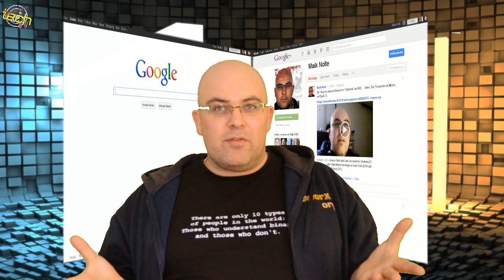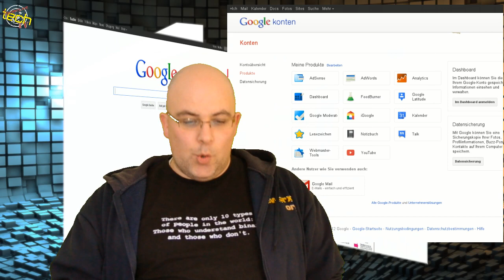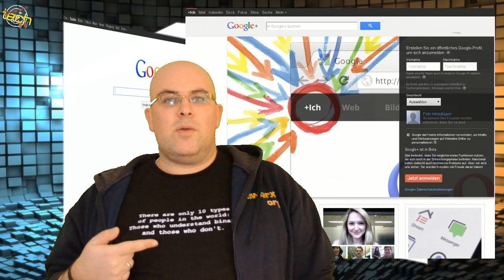FSM #05 - Von Datenkraken, Google, facebook, Pinterest und das Risiko des Teilens - iceworx.org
In der letzten Zeit war in der Presse viel über die, den Datenschutz gefährdende Chronik aka. Timeline von facebook zu lesen. Das Gleiche trifft auf die angebliche "Datensammelwut" von Google zu. Realistisch: Im ersten Fall handelt es sich um ein Designupdate sowohl visuell, als auch datenbanktechnisch. Im zweiten Fall geht es um die Konsolidierung von Services durch Google. Die Zusammenlegung der Services ist für Google ein weiterer Schritt auf dem Weg ein vollständiges soziales Netzwerk zu werden.

Neben den "großen" Netzwerken werfen wir einen kurzen Blick auf die neuen "kleinen", wie Pinterest, Path, Tumblr oder Instagram. Netzwerke, mit klaren Zielen und Zwecken, meist ohne eigene Nutzerverwaltung, basierend auf facebook oder Google.

- Schnell ist man in eine rechtliche Falle getappt, die zu überflüssigen Abmahnungen und Ärger führt. Pinterest macht einen Nutzer schnell zu einem illegalen Raubkopierer und Creative Commons wird in facebook schnell zum Boomerang.

Die Show:
"Fokus Social Media" beleuchtet Entwicklungen und Trends im Bereich Social Media und Social Networks. Neben den reinen technischen Veränderungen, werden auch Auswirkungen auf die Gesellschaft und den Alltag diskutiert.
Geplant ist eine wöchentliche Veröffentlichung, immer freitags/montags.
Die Länge einer Sendung (außer Specials) sollte 10-15 Minuten nicht überschreiten.